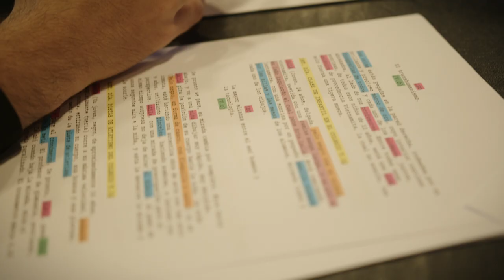DEFECTO DE FÁBRICA - Anuncio Oficial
DEFECTO DE FÁBRICA una serie de terror dirigida y escrita por Santiago Witthoeft.

Director - Santiago Witthoeft @yago__058
1er AD - Josep Antoni @obouzz
Script - Miquel Mateos @miquelodeon.com_

DOP - Federico Benetello @fede_fend
Gaffer - Aika Kudo @aikackudo
Eléctrico @papin_films
Operador de cámara @joan_mnnzz
1er AC/DIT - Tarek Fatal @tarekfattall

Director de arte - Brandon Ambrosio @brandonambrosioo
Asistente de arte - Sol Bakach @solbakach
Asistente de arte - @juliamazus

Directora de producción - Angelyn Escobar @angeescobarr
Jefa de producción - Alejandra Company @alejandracompany_
Asistente de producción - Pedro Lepori @pedrolepori
Productor ejecutivo - Alex Moriana @vfx_alex

Directora de vestuario @mirenvestuario
Asistente de vestuario @vadix.m
Maquillaje @xulsartistry

Sonidista @ximet99
Asistente de sonido - Luka Romeo @luka.cine

Foto fija @joelbluee
Making off video @mamfreed_

Ya en preproducción.

Coming Soon.